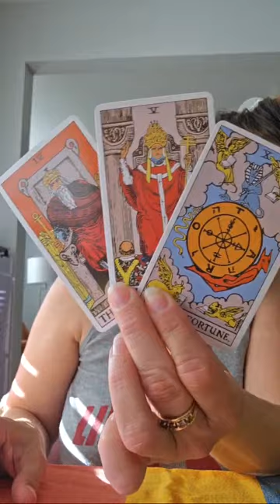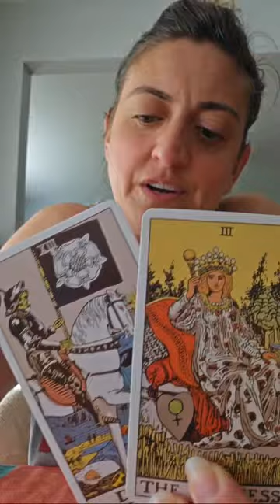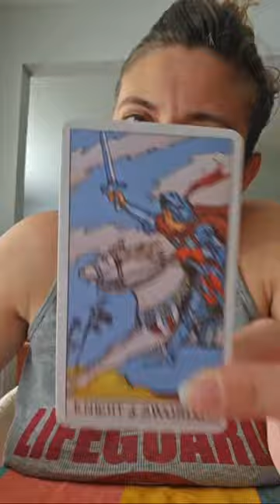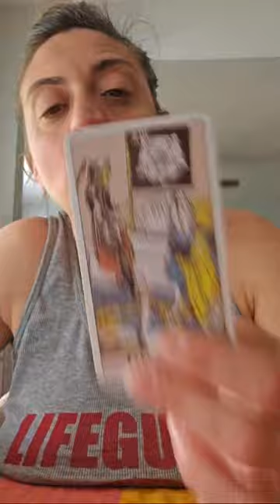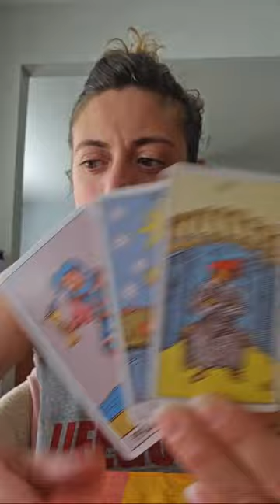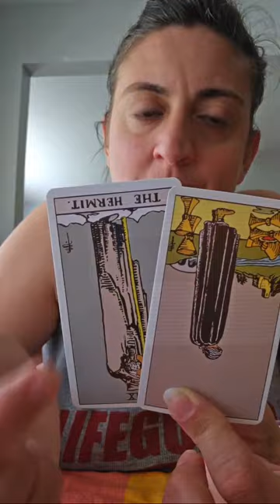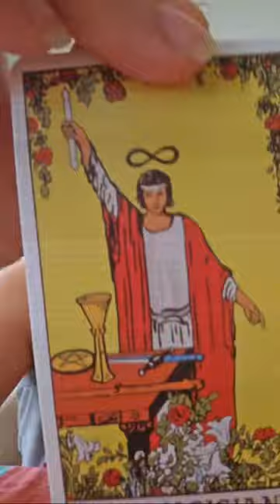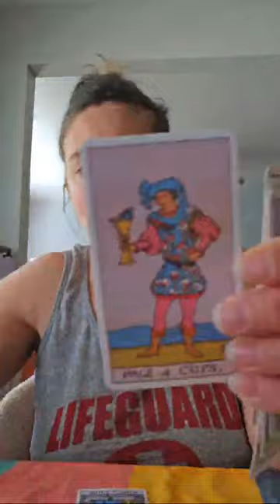LIVETAROT - GOOD MORNING LIVE TAROT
EXTENDED VIDEOS:
Extended and Romance readings -